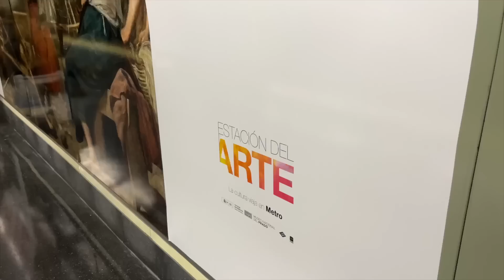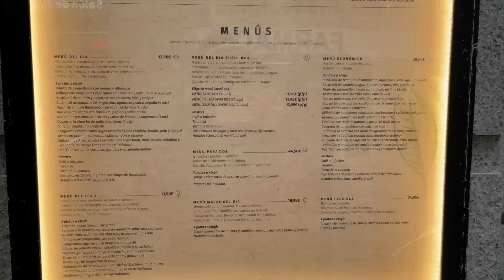un fin de semana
Un fin de semana conmigo, un vídeos súper sencillo pero es que es el tipo de vídeo que me apetece hacer ahora, ¿vale? Primera vez escalando, market de bien.anillos, cenas con amigas, charlamos sobre veganismo y sobre cómo va a ser mi contenido a partir de ahora al menos un rato.